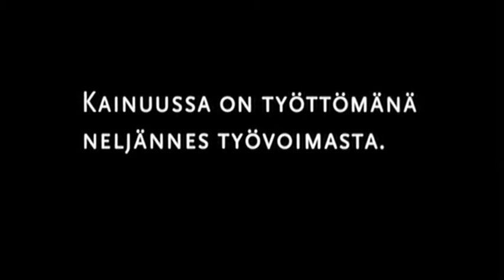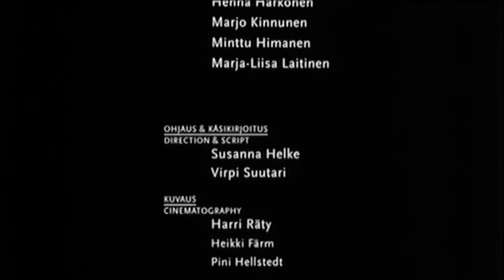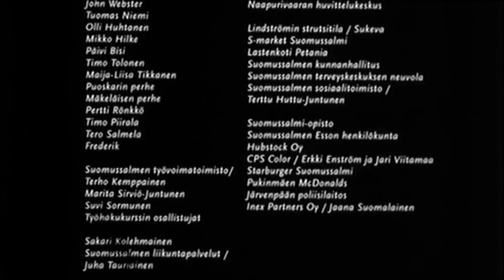Joutilaat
Susanna Helken ja Virpi Suutarin dokumenttielokuva Joutilaat (2001) kertoo työttömistä nuorista miehistä, jotka ajelevat autonrämillään ympäri autioituvaa Ämmänsaarta. ”Jos elokuvamme kykenee välittämään näiden karismaattisten ja elämässään rimpuilevien joutilaiden kautta jotakin yleispätevämpää ihmisestä ja omasta ajastamme, olemme siitä onnellisia", ohjaajat ovat todenneet.

Joutilaat sijoittuu vuosituhannen vaihteen Kainuuseen, Suomussalmen kuntaan, jossa työttömyys vallitsee elämää. Elokuva seuraa kolmen, juuri täysi-ikäisyyden saavuttaneen kaveruksen, Lötkön (Jaakko Lähdesmäki), Bodin (Tero Kinnunen) ja Hapan (Harri Moilanen) elämää itsenäistymisen kynnyksellä, jotka yrittävät selvitä päivä kerrallaan arjen haasteissa. Dokumentissa seurataan kuinka nuoret viettävät aikaansa ystäviensä ja perheensä seurassa, ja kuinka nuoret yrittävät päästä työelämään kiinni valitettavan huonolla menestyksellä.

Yle Uutiset / Kulttuuri:
15 vuotta Joutilaat-dokumentin jälkeen: "Se rupesi jopa kaduttamaan aika pirun monta kertaa"